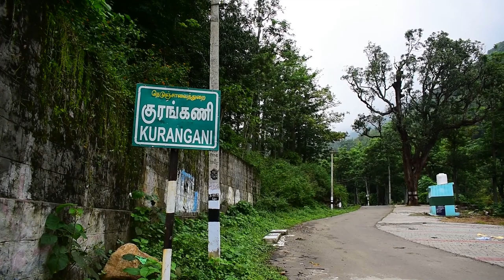அதிகம் அறியப்படாத அழகிய குரங்கணி அருவி | Hidden Falls in Kurangani | Must Visit Place in Theni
Kurangani is a hill station atop the Western Ghats accessed from Bodinayakkanur in the Indian state of Tamil Nadu. Kurangani literally means " The place which wears monkeys as its jewels" in Tamil. It has estates that grow coconut, mangoes, all spices, and coffee. Trekking in the hills also substantially contributes to the economy of Kurangani. The forest resource of this region was completely burnt in the 2018 fire. A mountain stream passes between Kurangani mountains in the east and Kolukkumalai in the west. The hills are characterized by frequently-changing weather, low-hanging clouds, chilly atmosphere and strong winds, and are home to a wide range of flora and fauna including Indian gaurs, barking deer, langurs, wild cats, leopards and tigers.

Kurangani has more than 6 small streams. All join together into the Kottakudi River, where they then flow into Vaigai Dam.

The Kurangani Hills near Bodinayakkanur in Theni district are suitable for trekking and nature walks, including the 12 km walk from Kurangani village to Top Station through the central village. Those who visit Munnar in Kerala can also enter the trekking route by walking down the dense woods and plain grasslands. It takes four to five hours to complete the trek from Kurangani village, the foothills of the Hills, to reach Top station, while two-and-a-half hours is enough for the return trip. Hikes begin 35 km from Munnar and reach Top Station Theni district.

The nearby Munnar Hills and Kolukkumalai Hills are the world's highest tea plantation at an altitude close to 8,000 feet (2,400 m).

The films Alagar Samiyin Kuthurai, Myna and Kumki were shot there. The best months to explore the Hills are from August to December.

Samabalaru falls is the source of Kottakudi river which serves the drinking water needs of Bodinayakanur.

The central village has a population of 200 people and 50 houses. Lodging is available in Top Station, Bodinayakanur and Munnar. along with two cottages in the central village.

Access:
BY AIR: Nearest airport is at Madurai, 101 km from Kurangani.
BY ROAD: From Madurai or any other close by town or city, taxi and bus services are available for Kurangani. The 16-km uphill drive from Bodinayakanur to Kurangani
BY TRAIN: Bodinayakkanur is the nearest station, 16 km from Kurangani (construction in process).
15 km road connecting Kurangani and Bodinayakanur
Buses, jeeps and autos available from Bodinayakanur